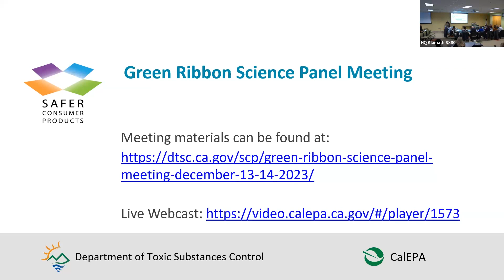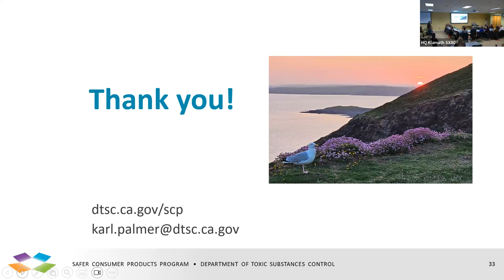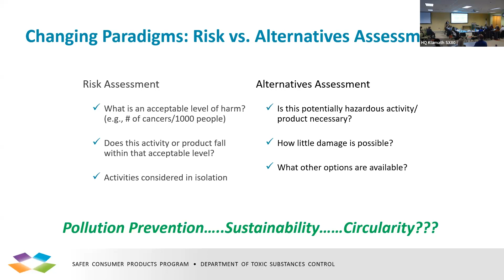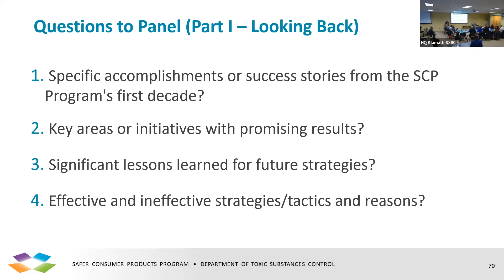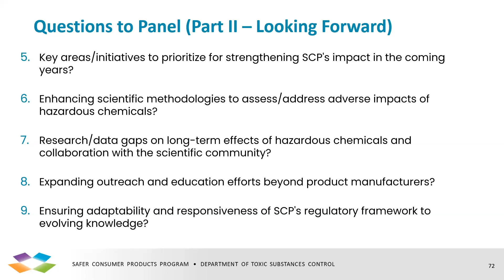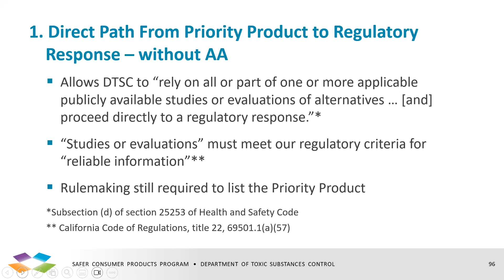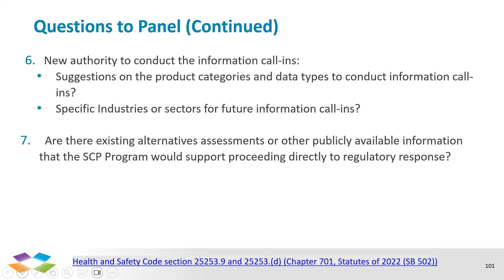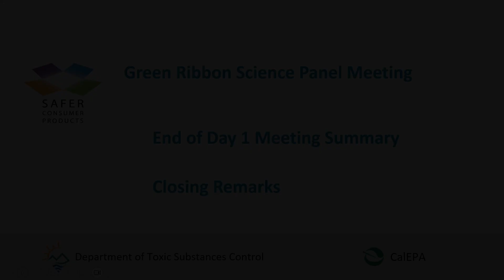Green Ribbon Science Panel (GRSP) Meeting - December 13, 2023